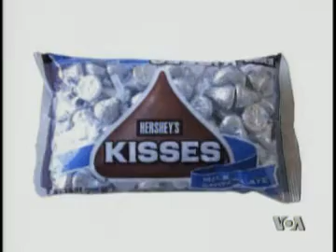2011-06-25 美国万花筒:巧克力城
美国之音美国万花筒:在西方的传说中，有一个叫"青春泉"的地方。渴望奇迹的人们，只要饮下这眼泉里的水，就会青春永驻，容颜不老。当然，这只是一个传说，是人们美好愿望的延伸。然而，在现实生活中，只要你是一个巧克力狂，你就会发现，也许这眼泉真的存在！脸书: